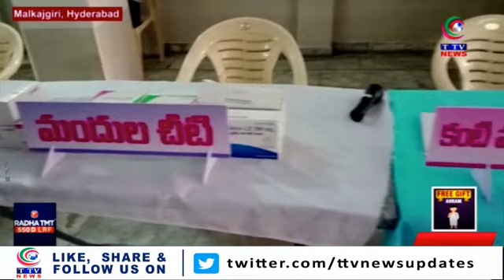Telangana Express News Bulletins 19 January 2023 TTV News Channel PART 1